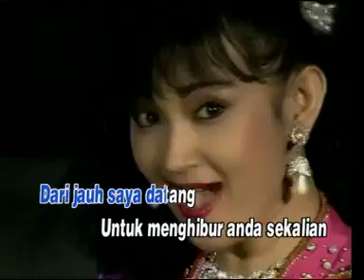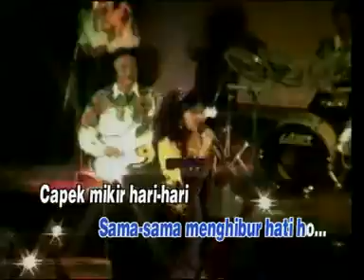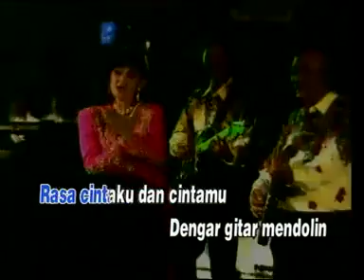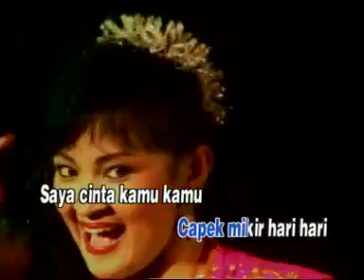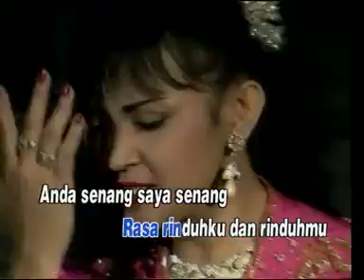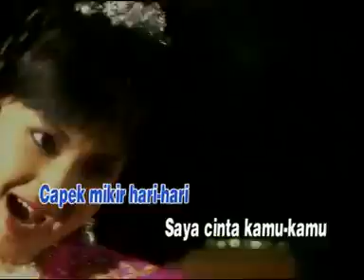SAMA SAMA SENANG by ITJE TRISNAWATI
Hits Gangdut